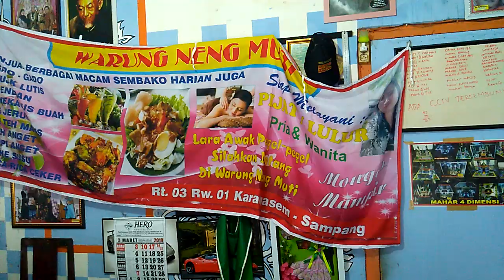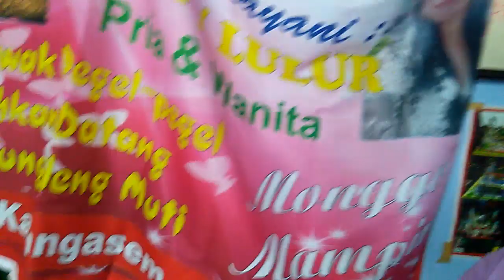Spanduk kain.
Jasa bikin spanduk kain,banner
M-Tori Mahar Hias sampang.
Jl.Gerilya 1No:1 komplek SMP/SMU Diponegoro sampang-cilacap.
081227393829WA